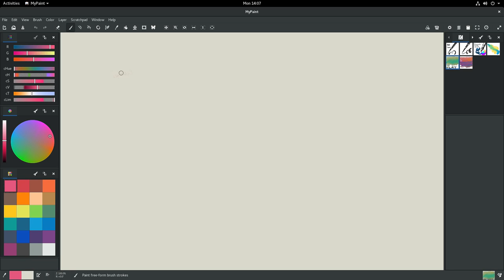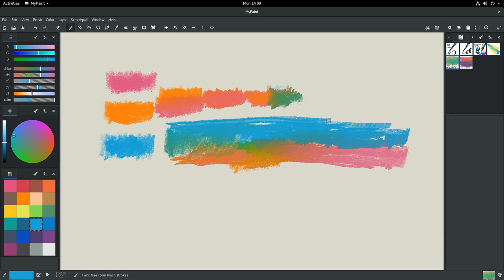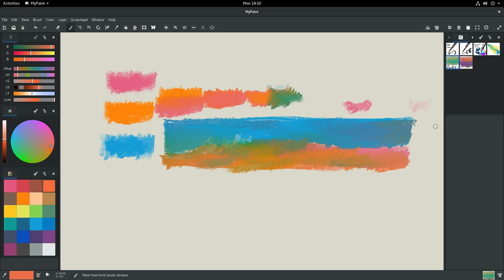MyPaint Subtractive Mode Testing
I have tried do a fast screencast video to demonstrate the 'State of the Art' around the emulation of Subtractive Mode on Mypaint. This mode is very similar of real painting and it has advantageous because doesn't need stack layers mode to emulate this.
This is a branch of MyPaint realized by @Brien Dieterle.